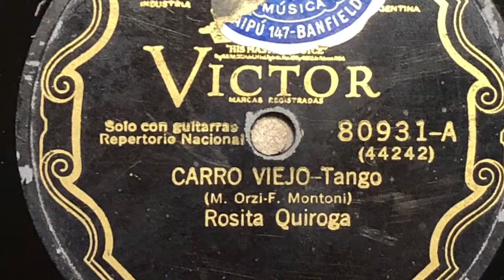Rosita Quiroga. Carro Viejo